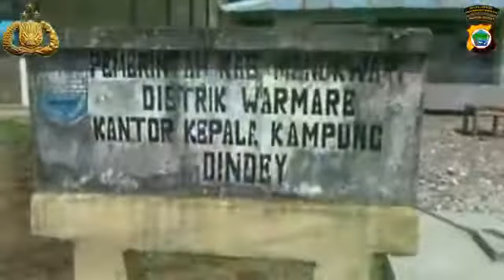Polres Manokwari Berbagi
POLDA PABAR - Polres Manokwari Berbagi

Polres Manokwari melaksanakan kegiatan BaktiSosialPolri dengan memberikan bantuan bahan pokok berupa beras kepada masyarakat terdampak Covid-19 di Distrik Warpramasi, Kampung Dindey Distrik Warmare, dan Kampung wasegi Indah Distrik Prafi. Kegiatan ini dilaksanakan dengan harapan dapat meringankan beban masyarakat ditengah pandemic Covid-19.